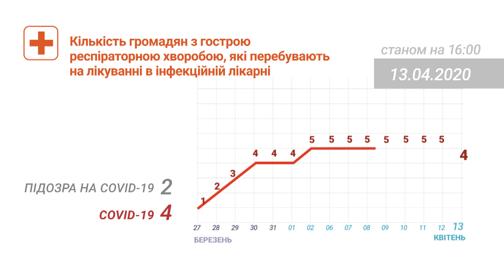Епідситуація в місті: медики продовжують лікування хворих на COVID-19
За тиждень захворюваність на грип та ГРВІ знизилась на 41%. У міськздраві повідомляють - епідпідйому по ГРВІ немає. Виїздів швидкої на виклики по ГРВІ та пневмоніях - не побільшало. В середньому бригади виїжджають 320-360 разів за добу. В інфекційній лікарні на сьогодні - сім пацієнтів. У чотирьох - встановлений діагноз "коронавірусна хвороба". В усіх, кажуть медики - позитивна динаміка. У одного чоловіка в п'ятницю було взято контрольний ПЛР-тест, що міг би підтвердити одужання. Ще двом пацієнтам інфекційки такі ж тести зроблять сьогодні. Третя міськлікарня, де перебувала жінка з коронавірусною інфекцією, з п'ятниці залишається закритою для нових пацієнтів. Нині там ізольовано 66 чоловік - це і хворі, і медперсонал. Усім зробили швидкі тести. Два показали слабопозитивний, три - позитивний результат. В усіх пацієнтів зібрали аналізи для ПРЛ-дослідження. Діагностичний центр на площі Визволення, в якому працювала хвора жінка, закритий на дезінфекцію. Там коло контактів хворої - 33 людини. Швидкі тести серед них показали три позитивні результати. Всі контактні особи зараз на самоізоляції та очікують на результати ПЛР-тестів. Так само на самоізоляції - сімейний лікар, що контактував з цією хворою, та дві медсестри. Швидкі тести у них - негативні. Поміщені на самоізоляцію та протестовані й інші особи, що також могли контактувати з хворою. Відтак, на понеділок у місті - чотири підтверджених діагнози та 11 підозр на коронавірусну хворобу. 26 осіб упродовж вихідних прийнято на самоізоляцію. З пневмоніями за останню добу госпіталізовані чотири людини. Тести в усіх - негативні. Загалом на самоізоляції в місті – 920 людей.